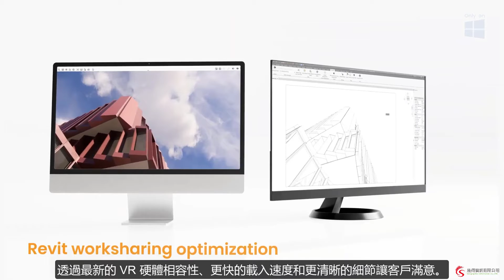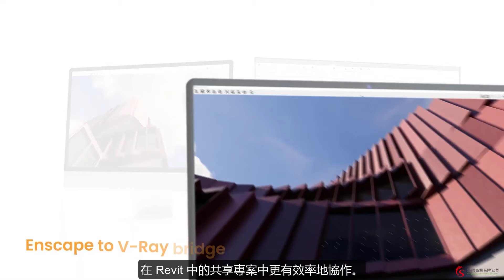ENSCAPE 4 .0 發佈(中文字幕)